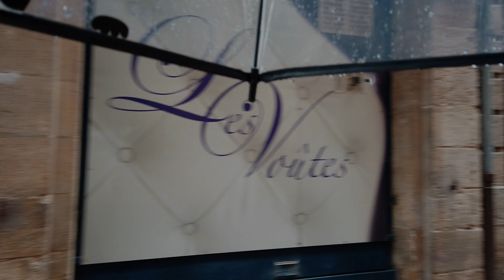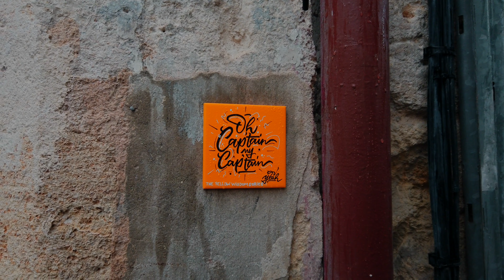Walking in the Winter Rain 4K Walk | Bordeaux 4k France| ASMR Rain sounds for sleeping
Today, we are going to walk in the rain in the different districts of Bordeaux.

Duration :  2Hours  10 min
Location :  Bordeaux, France
weather :  Rain
Camara : DJI Osmo pocket
Binaural MIC : ROLAND CS-10 EM
Recorder : Zoom H1n
►More equipements list below

🌎 Bordeaux, France

Unlike the "rain sounds looping" videos, my "rain walk" videos allow you to hear the sounds more or less varied depending on where I walk. It is also visually more enjoyalbe.

Bordeaux, a city known for its good wine. But in autumn and winter it turns into a city of rain. Lucky for rain lovers like myself. So I decided to share this wonderful feeling of walking in the rain. To give you the most real experience possible, I equipped myself with a binaural microphone and a 4K camera with stabilizer.
So If you are a "rain lovers" like me. My channel is for you.

You can also use this rain walk and sounds to sleep, study, meditate, or relax.
Enjoy the Sound of Heavy Rain for insomnia and sleep.

►My Blog to see my gear and how make my video
►My equipements list below
Mini camera Osmo pocket
DJI Pocket 2
Iphone 12 pro 258GB
Handheld 3-Axis Smartphone Gimbal
Binaural Mic
SD card
Data Storage

Gloves Touchscreen
Rain Boots
Protective Mask

►IMPORTANT INFO !!! Youtube team, Please read!!! :
불면증 개선 수면 유도 집중 공부 명상 2시간 빗소리
Tingles trigger ASMR Real city sound Binaural recording 3d audio virtual walk travel POV sleep
rain sounds for sleeping umbrella  rain asmr nomadic ambience walking in heavy rain 빗소리 asmr SLOW TV